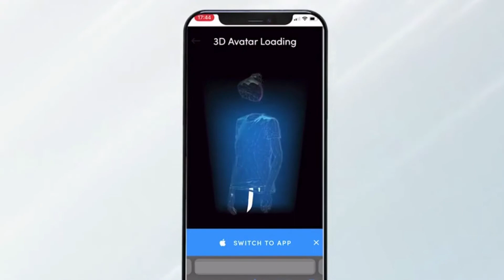Meta Intelligence - Introdcution